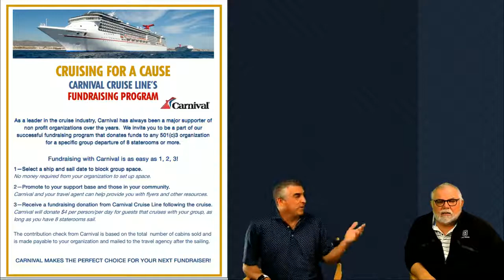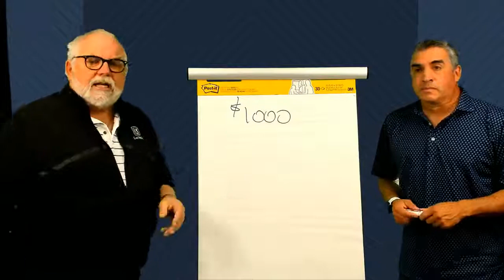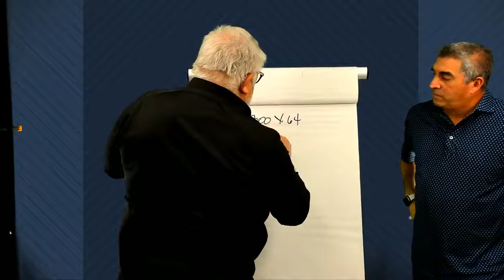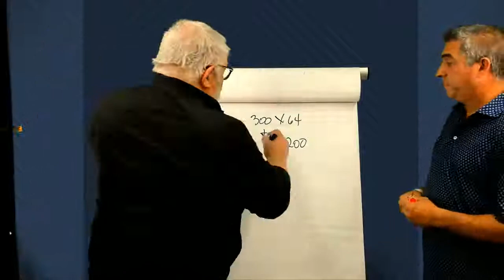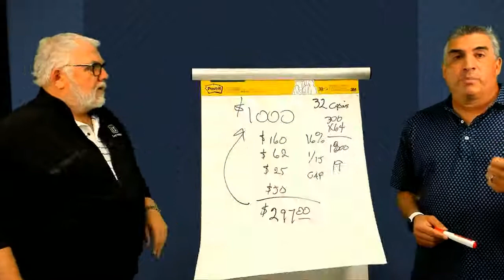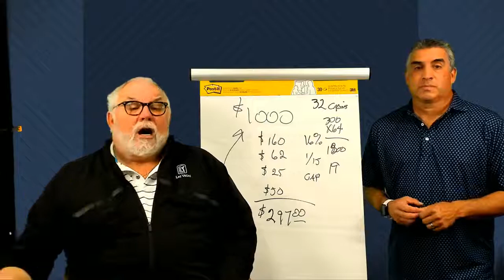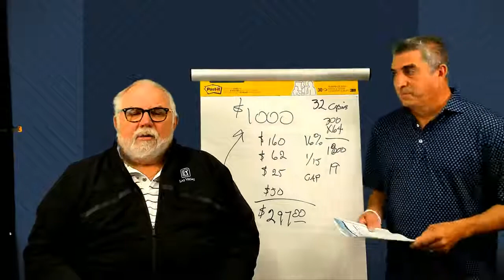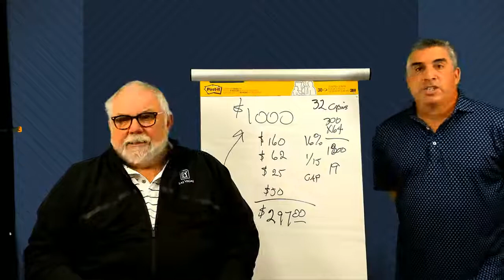Carnival Cruises as Fundraisers with Ron Archer & Reggie Rivas